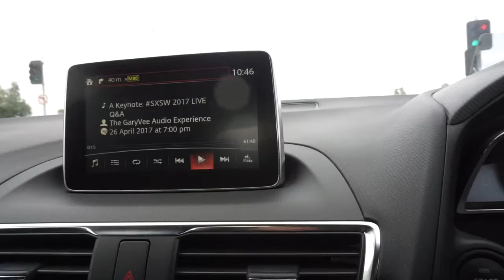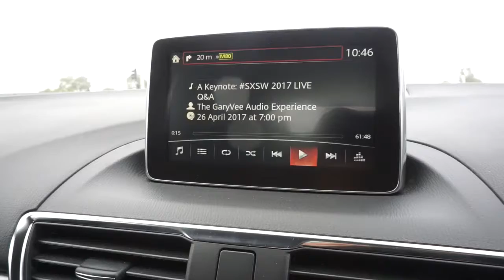ONE EXERCISE TO BUILD YOUR GLUTES? | POWERLIFTING PREP VLOG 70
OBSDIAN STRENGTH

acend_strength

WORKOUT:
A1: Deadlift 85%-90% (7 sets of 3 reps)
B1: Deadlift 75-85% (5 sets of 5 reps)

Other questions not answered in the video.

Q. What is my target total? (kg)
Bench 100kg
Squat 120kg
Deadlift 180kg

Q. What is your current program?
Starting 21/3/17
5x Solo Strength days
1x Infrared Sauna
1x Yoga
1x Breakdance

Ask how to receive $25 off first online order

Camera

*Sony A5100
Editing: Imovie10
Produced by Lucas Lim